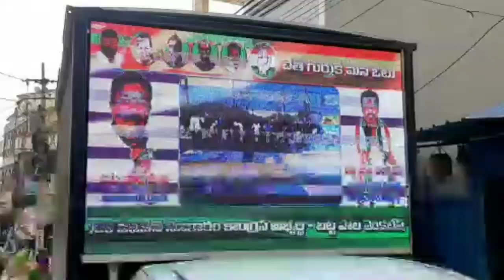129 డివిజన్ బట్ట పాల వెంకటేష్ కొర్పొరేటర్ అభ్యర్థి కళావతి నగర్ లో డోర్ టూ డోర్ ప్రచారం | NEWS ON TV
129 డివిజన్ బట్ట పాల వెంకటేష్ కొర్పొరేటర్ అభ్యర్థి కళావతి నగర్ లో డోర్ టూ డోర్ ప్రచారం | NEWS ON TV